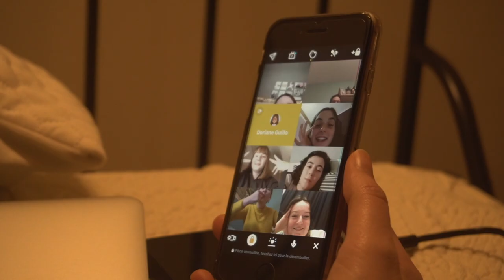La Bretagne en Hiver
Janvier 2021: 3 jours dans le nord de la Bretagne (Pléneuf-Val-André, Erquy, le Cap Fréhel, Dinard)